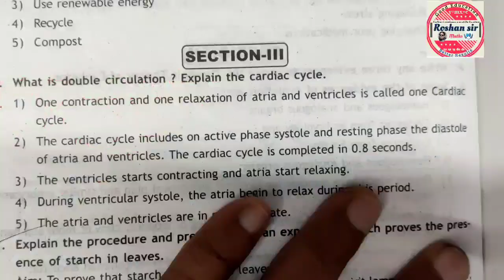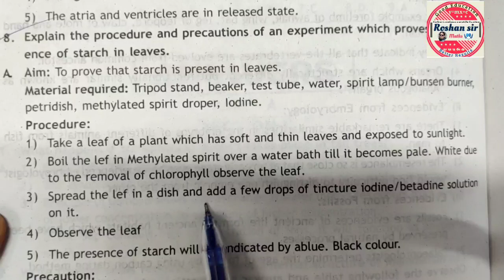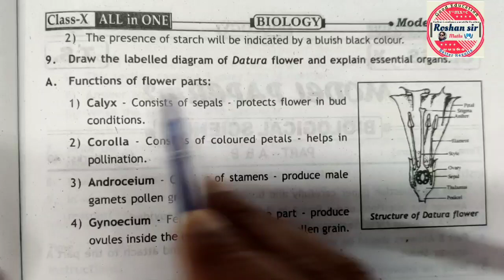10th Class BIOLOGY Supplementary Exam's -2023 || Most IMPORTANT Answers|| For GOOD Mark's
10th Class BIOLOGY Supplementary Exam's -2023 || Most IMPORTANT Solutions|| For GOOD Mark's